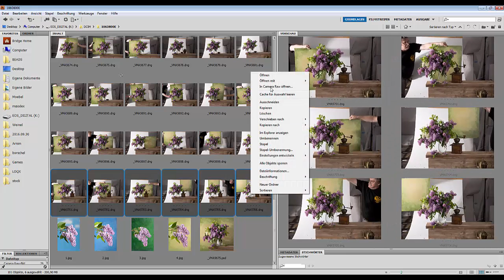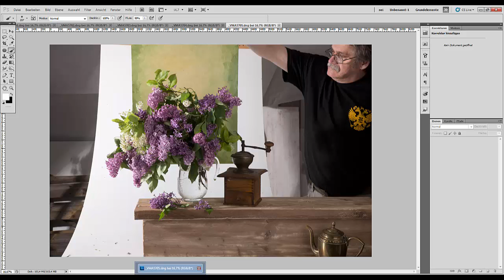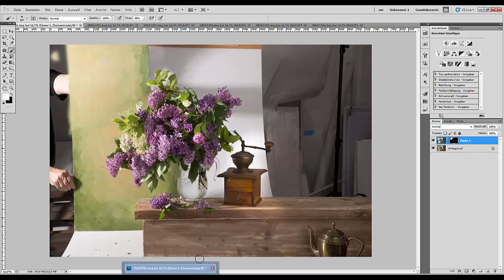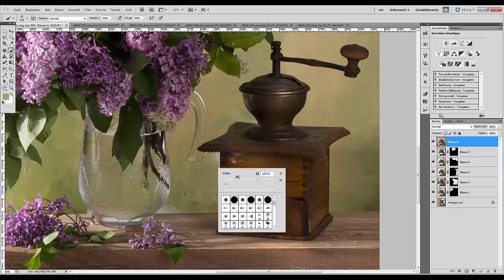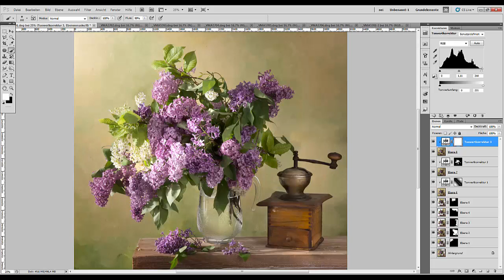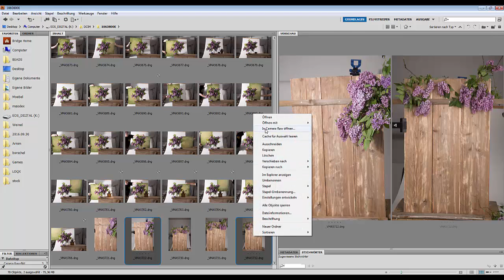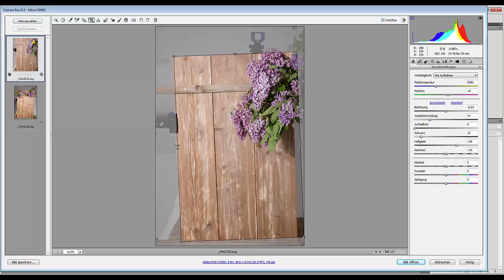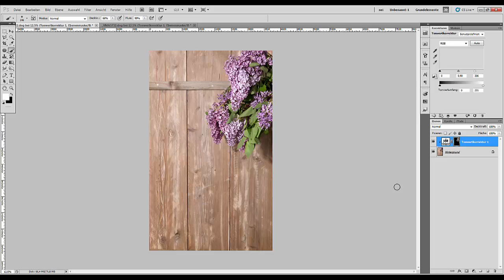84. Stock. Сиреневая серия ( Часть3)